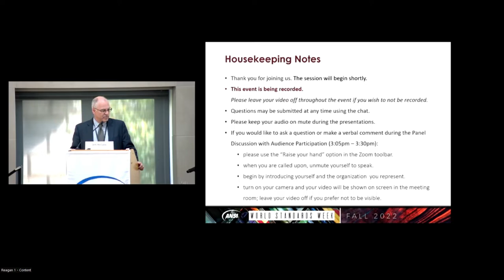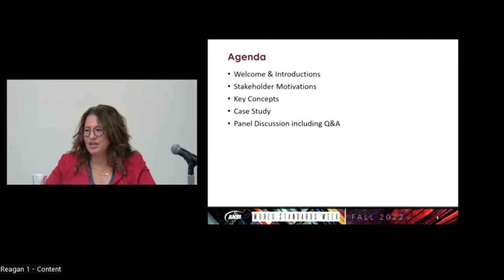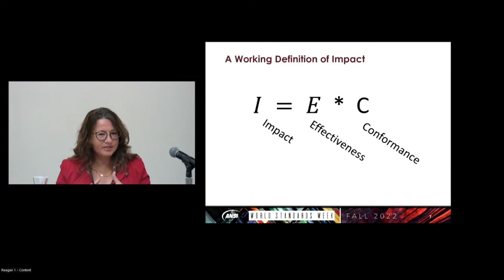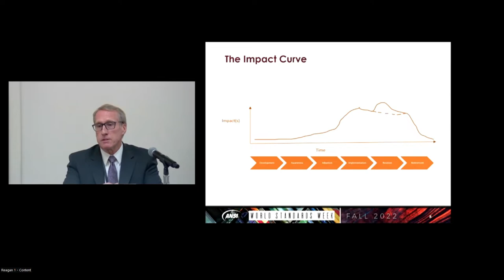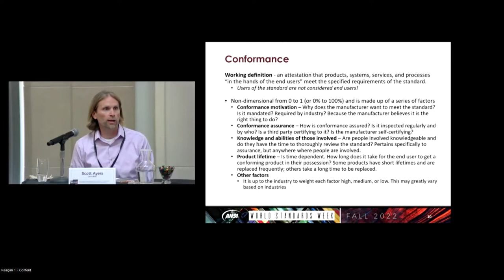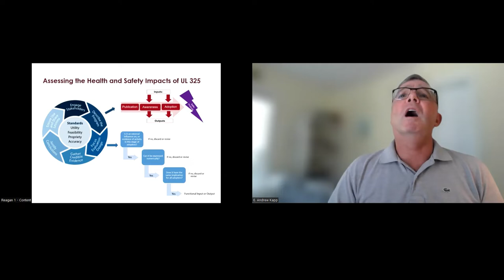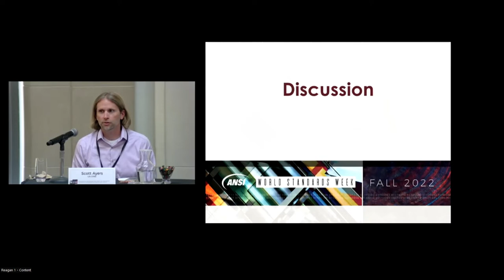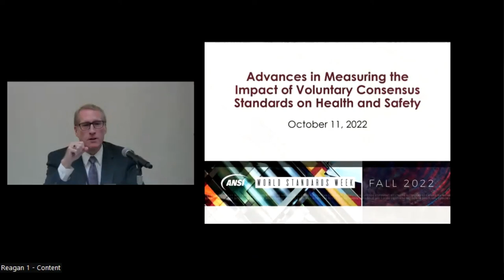Advances in Measuring the Impact of Voluntary Consensus Standards on Health and Safety